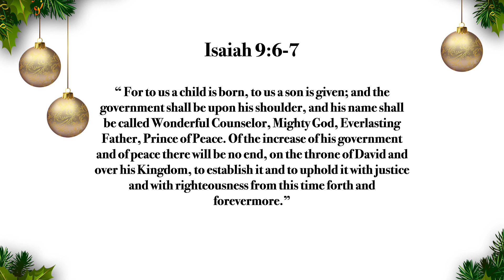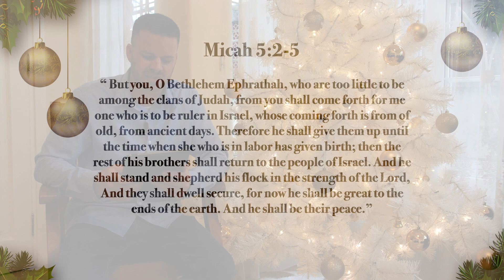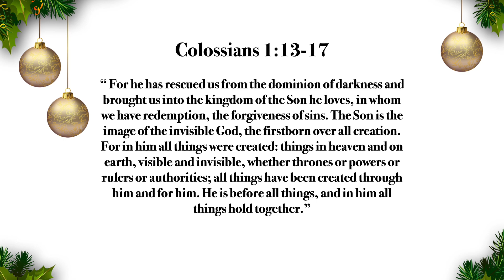The Promised Gift // Christmas Devotional